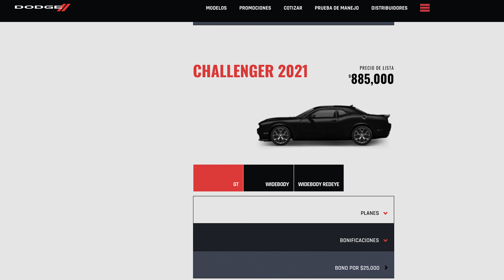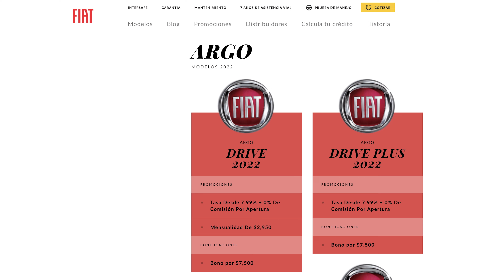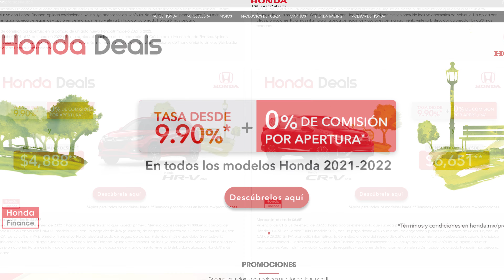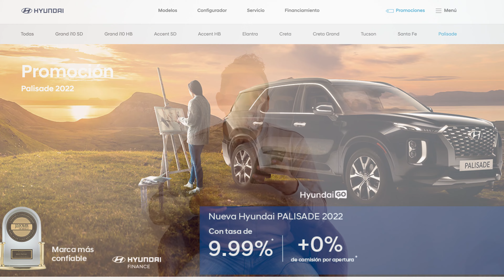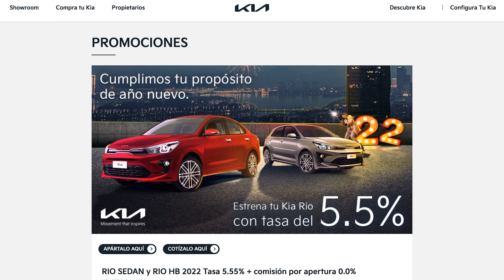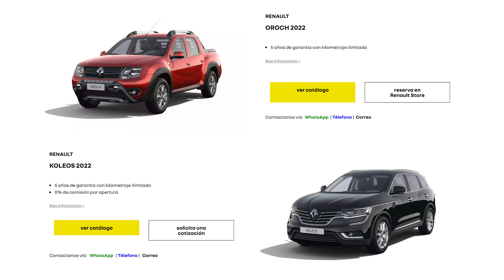Enero ¿El mejor mes para COMPRAR AUTO? | Rodrigo de Motoren